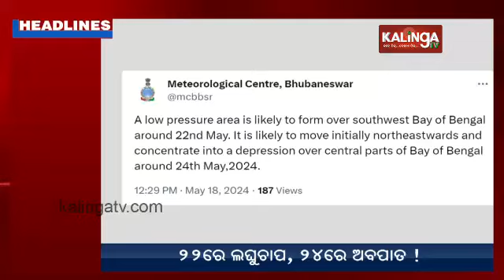9 PM Headlines || May 18, 2024